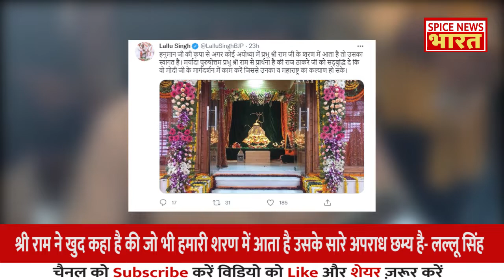Brij Bhushan Sharan Singh : बृज भूषण vs ठाकरे, अब क्या होगा महाराष्ट्र में रह रहे उत्तर भारतीयों का?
कैसरगंज सांसद बृजभूषण शरण सिंह बनाम अयोध्या सांसद लल्लू सिंह

राम की सौगंध ले चके बृजभूषण सिंह VS राम के कहे पर चलने वाले लल्लू सिंह

 राज ठाकरे को बिना माफी अयोध्या में नहीं घुसने देंगे- बृजभूषण शरण सिंह

कोई प्रभु श्रीराम की शरण में आता है तो हम उनका स्वागत करेंगे- लल्लू सिंह

 भाजपा के दोनों सांसद बृजभूषण शरण सिंह और लल्लू सिंह आमने सामने

बृजभूषण सिंह ने राज ठाकरे की तुलना कालनेमि राक्षस से की

श्री राम ने खुद कहा है की जो भी हमारी शरण में आता है उसके सारे अपराध छम्य है- लल्लू सिंह

इस राजनितिक तू-तू मै-मै का महाराष्ट्र में रह रहे उत्तर भारतीयों पर क्या होगा असर?